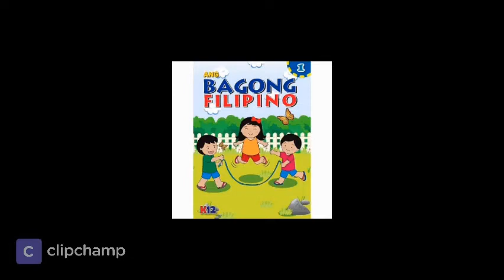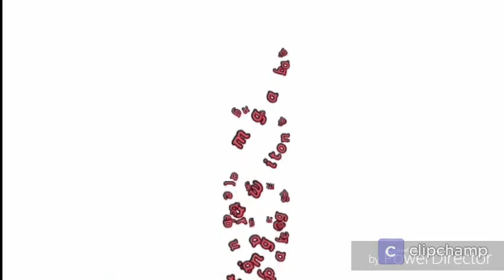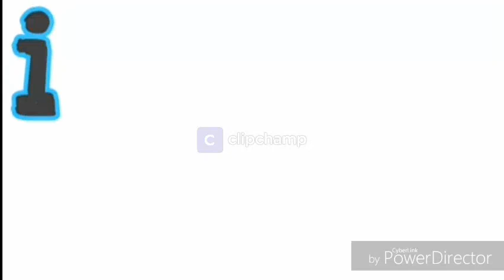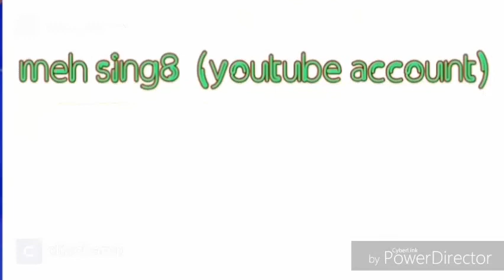QUARTER 2 MODULE 6 FILIPINO 1 AND MTB MLE 1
RADIO BASED INSTRUCTION IN MTB 1 AND FILIPINO 1